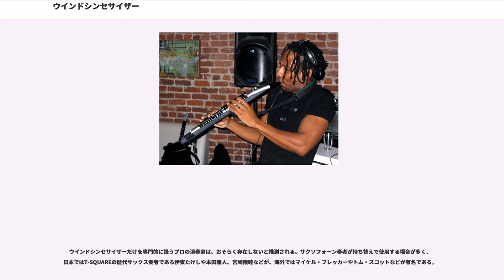ウインドシンセサイザー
ウインドシンセサイザー ("Wind Synthesizer") は、管楽器の奏法でシンセサイザーをコントロールできる電子楽器。

木管楽器の外観・操作法に基づくリリコン系統と金管楽器の外観・操作法に基づく金管楽器系のスタイナー系統がある。リリコン系統の機種が多く製造されている。2004年11月にヤマハから発売されたEZ-TPは金管楽器の外観・操作法に基づくがスタイナー系統ではなく、類似機種のない独自のものと考えられる。

読み方を縮約し「ウインドシンセ」と呼ぶのが一般的である。ウインドシンセサイザーのことを総称名詞的に「リリコン」、「EWI」（イーウィ）と初期の代表的な製品名で呼ぶ人も減少傾向だが依然として存在する。

余談ではあるが、「ウィンドシンセ」の名称については、河合楽器製作所が商標を所有している。(第2716074号)

管楽器はそれぞれ固有の音色と音域を持つ。
音色に関してはマウスピースやリードの変更やミュートの着脱にてある程度変化させることができるが、たとえばフルートからトランペットの音色を得るようなことは絶対にできない。従って複数楽器の音色が必要ならば、それぞれの楽器を入手するか演奏者を招くしかない。

音域についても本来の管楽器には制約が多く、熟練者でなければ楽器の持つ音域すべてを滑らかに演奏することは困難である。

ウインドシンセサイザーを用いれば、慣れた管楽器の操作性を引き継ぎつつ、接続先のシンセサイザーが提供する多種の音色と広い音域を自在に演奏することができる。また、管楽器では得ることのできないシンセサイザーならではの音色を操ることができ、管楽器奏者の表現領域を拡大する上で有用といえる。

また、EZ-TPは、それまでのウインドシンセサイザーとは異なる原理で動作している。息の流れを検知するのではなく、内蔵のマイクに入力された歌声をデータ処理し、適切なMIDI信号を生成している。

この方法は金管楽器奏者が音を出す際に行う「頭の中で出したい音を思い浮かべて歌う」プロセスを忠実に反映したものといえる。

MIDIは主に鍵盤楽器の世界で発展し、シーケンサーを用いて演奏情報を入力する際も基本は鍵盤楽器の演奏法に依拠している。だが、鍵盤楽器では微妙なピッチの変化や複雑な強弱の変化を表現するのが難しく、仮にクラリネットの音色を鍵盤楽器で演奏しても、本当のクラリネットのような滑らかさを得ることはできず、鍵盤を弾いているような感触がつきまとう。

ウインドシンセサイザーを用いれば、滑らかな音量変化や音色・ピッチの変化を得ることができ、いわゆる「打ち込みっぽさ」を効果的に取り除くことが期待できる。

ただし管楽器の演奏経験の少ない者にとっては負担が高く、ウインドシンセサイザーへの心理的距離は管楽器奏者の方がうんと短いといえる。反面、シンセサイザーの扱いに慣れている奏者にとっては、ウインドシンセサイザーから送信される演奏情報をより表現力豊かにする音色等の設定が可能だろう。

結果的に、管楽器にもシンセサイザーにも親しんでいる演奏者にとって最良の電子楽器になるといえる。同時にこの楽器は、普段は接点の少ない両種の楽器群および演奏者の交わる場として存在していると考えてよい。

ウインドシンセサイザーは主に三つの部分で構成されている。

ウインドシンセサイザーは管楽器系の音色を奏でるのに最適である。また、単音にほぼ限定されるが、バイオリン・ビオラ・チェロ等の擦弦楽器の音色との親和性も高く、特に弦楽器奏者を擁しない小規模の楽団で利用価値が高まる。

ウインドシンセサイザーは主にフュージョンと呼ばれるジャンルに属する楽曲で用いられるが、特殊なソロ楽器として吹奏楽に用いられる場合も少数ながらある。また、多彩な音色を容易な操作性で得られることに着目し、学校での器楽教育に用いられることもある。この場合は学校教育用に簡略化された楽器を用いる。

楽器の現物を入手しにくい民族楽器や古楽器を扱う楽曲にウインドシンセサイザーは最適である。これらの音色は一般的に出回っている音源モジュールに収録されていることが多く、鍵盤操作では貧弱になりがちなこれらの音色も、ウインドシンセサイザーで奏でれば迫力のあるものになるだろう。

特徴的な外観で、ステージでのパフォーマンスも効果的に行いやすいので、ライブ活動を行う演奏家にも適している。

打ち込みで制作される楽曲の旋律部分をウインドシンセサイザーで加えることにより、打ち込み特...